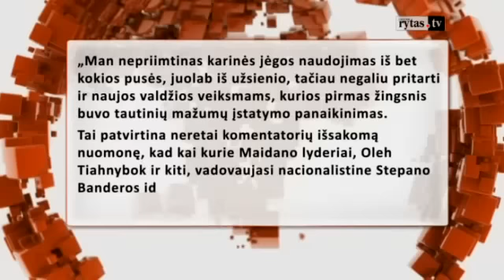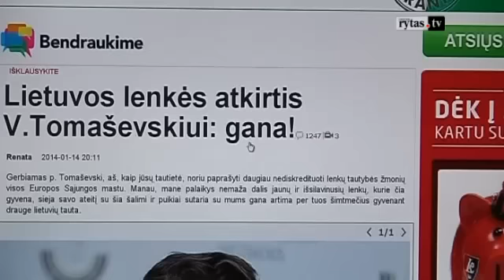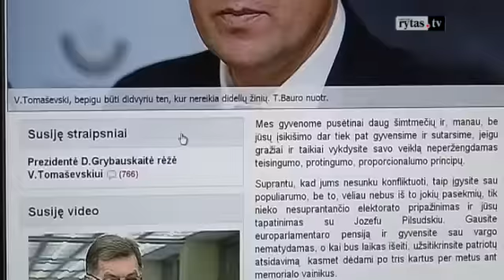Valdemaras Tomaševskis užsipuola Lenkijos remiamą Ukrainą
„Lietuvos ryto“ televizija. 2014 kovo 5 d.